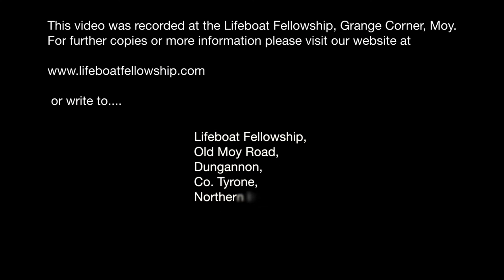The Promise - George Bartley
Sunday Evening, 7th July 2013
Speaker: George Bartley
Title: The Promise
John 5 v 24, John 10 v 11-16